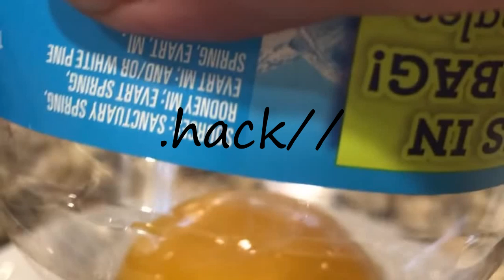How to pronounce .hack//?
How to pronounce .hack//? say .hack//! How to say .hack//. How to pronounce .hack// correctly.  Learn the pronounciation .hack//! Expand your vocabulary, learn .hack// word. Use this free pronunciation guide to practice words at a time. Learn for free. Thank you for viewing, please like or subscribe! hoe om te sê, si të thuash, እንዴት እንደሚናገር, wie sagt man, comment dire, come dire, como dizer, как сказать, nasıl denir, cómo decir, 怎么说,